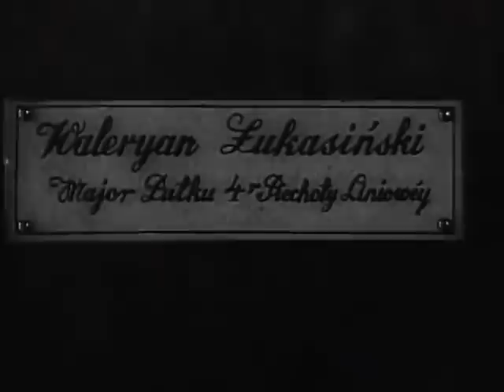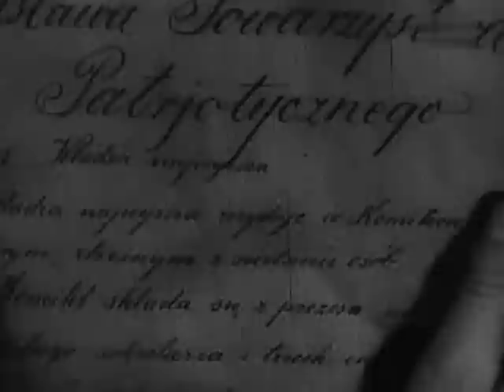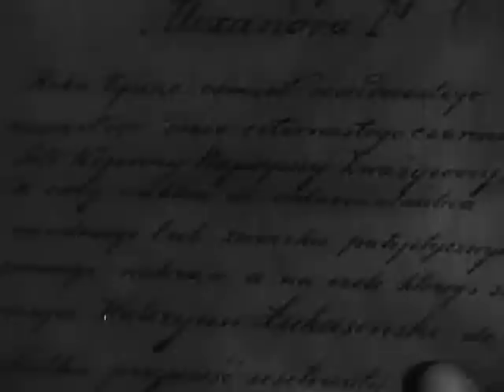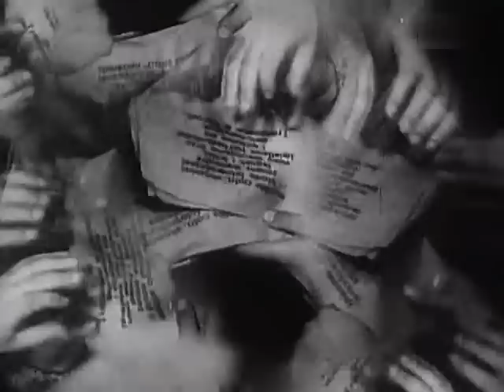Księżna Łowicka 1932